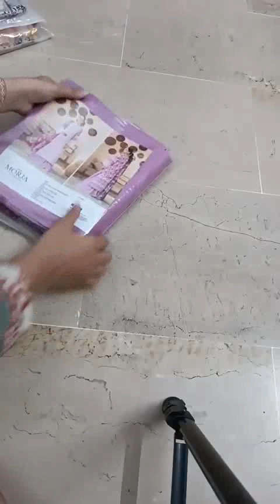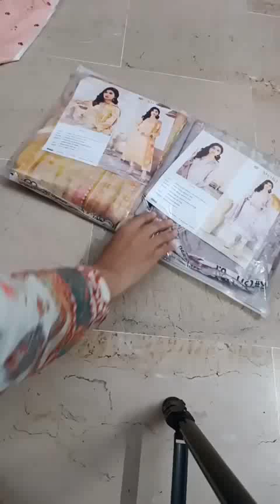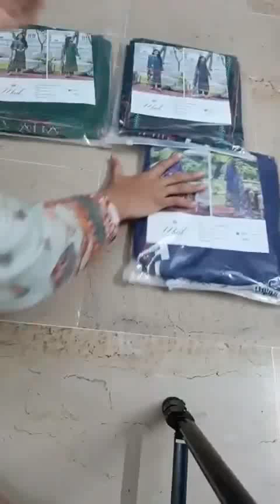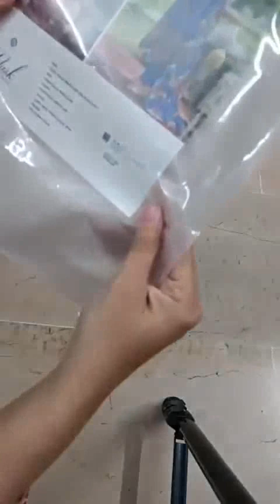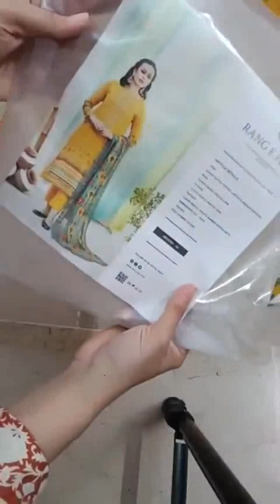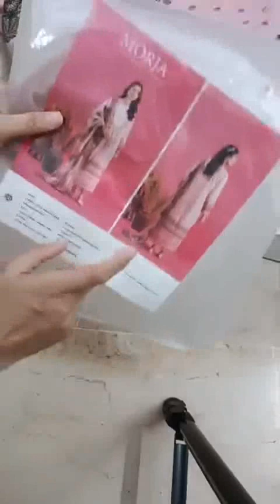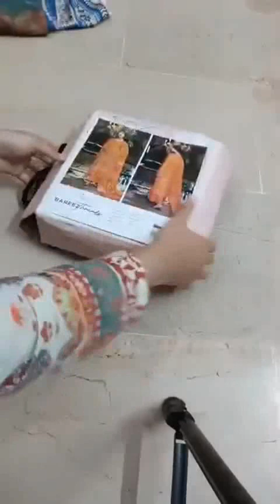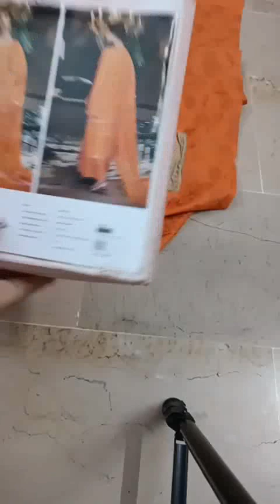Gulljee Mix Brand Embroidery Collection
Stuff Detail